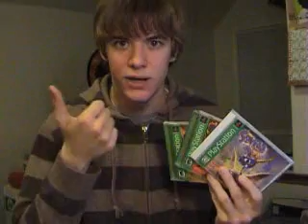"Let's Roll"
AND MANIEL TOO!